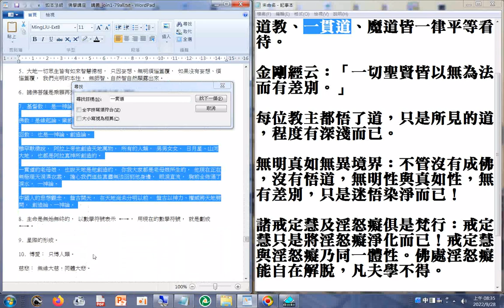真正的佛法並不排斥、仇敵其它的宗教，無論基督教、天主教、回教、道教、一貫道、魔道皆一律平等看待。（摘錄自#上如下本大法師佛學講座講義 【第 三六 集】）本頻道影片版權開放